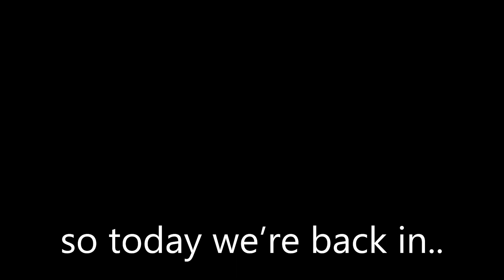*NEW* How to Get Shadow character in Sonic Speed Simulator Event 2023